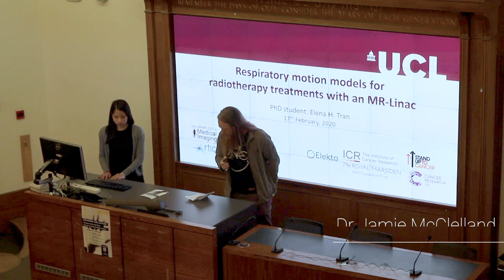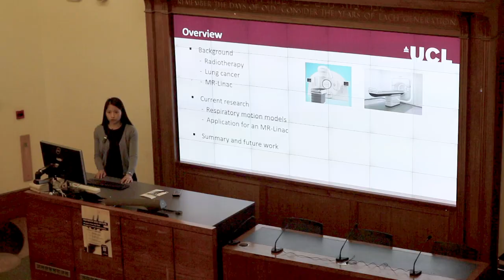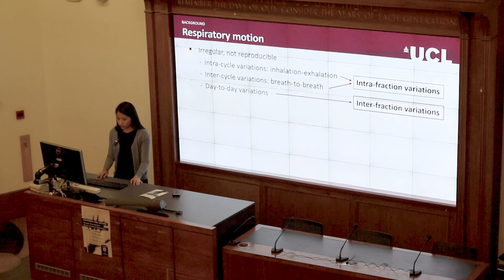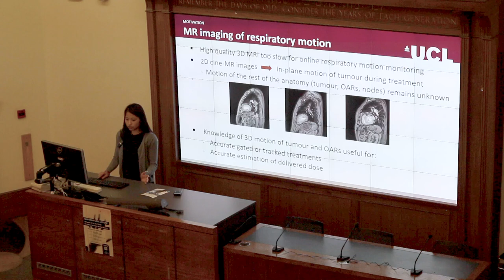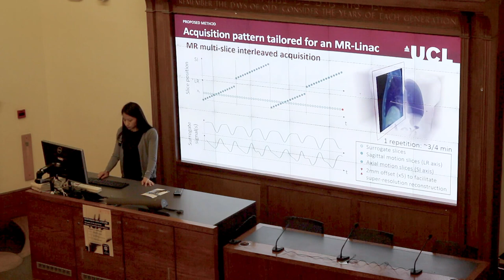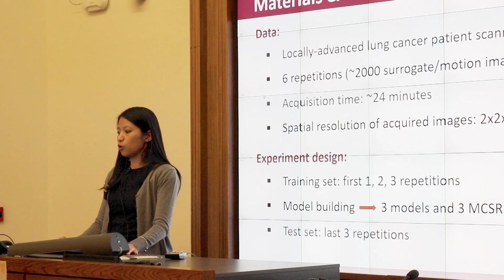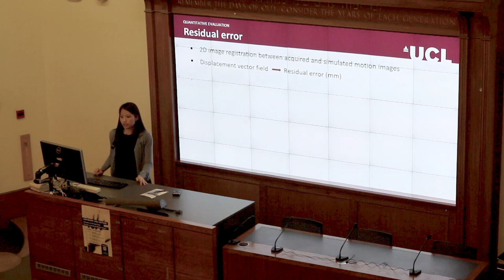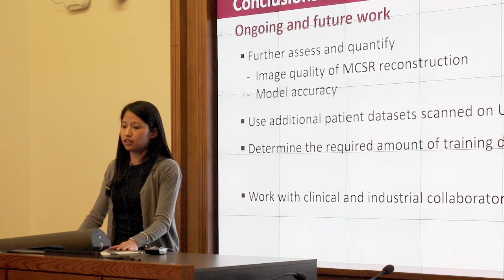Joel Lecture 2020 PhD speakers: Elena Tran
At the centenary special edition of the annual Joel Lecture, we started with two short talks from our current PhD students. Elena Tran — introduced here by her PhD tutor Dr Jamie McClelland — spoke about her work on respiratory motion models for radiotherapy treatments with an MR-Linac.